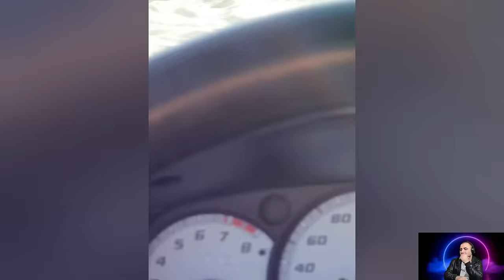✅🏆4x4 Rear Up! ❌ Epic Off Road Fails and Wins Of The Week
Get ready for the epic off-road thrill ride with our latest video, "4x4 Rear Up! Epic Off Road Fails and Wins Of The Week." Brace yourself for jaw-dropping moments of triumph and hilarious mishaps as we dive into the wild world of off-road adventures. Our compilation showcases the best and worst of off-road driving, from heart-stopping climbs to belly-aching fails. With a mix of extreme fails, epic wins, and everything in between, this video promises non-stop entertainment for off-road enthusiasts.

Join us as we explore the rugged terrain and push the limits of off-road vehicles in this adrenaline-pumping journey. Whether you're a seasoned off-road veteran or a curious spectator, there's something for everyone in this action-packed showcase. From muddy trails to rocky inclines, our 4x4 enthusiasts tackle it all with determination and a touch of humor.

But it's not just about the fails and wins – it's about the camaraderie and passion shared among off-road enthusiasts. As we laugh at the mishaps and cheer for the victories, we celebrate the spirit of adventure that drives us to conquer the unknown. So buckle up and prepare for a rollercoaster ride of emotions as we navigate through the highs and lows of off-road exploration.

With our carefully curated selection of epic off-road moments, you'll witness the thrill of victory and the agony of defeat like never before. And with each heart-stopping stunt and hilarious blunder, you'll be left craving more. So don't miss out on the excitement – hit play now and join us for the off-road journey of a lifetime!